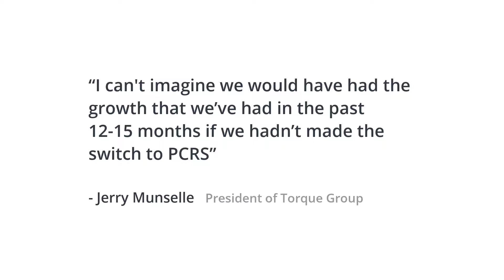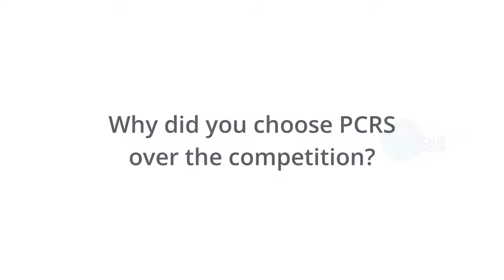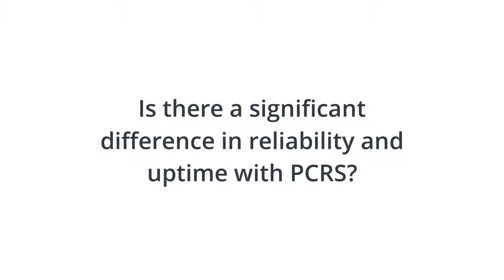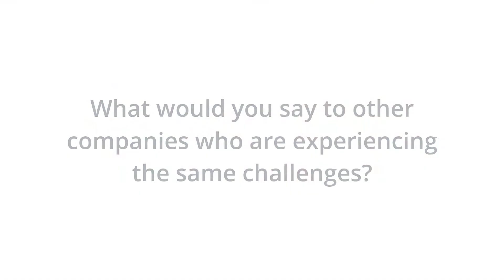[SUCCESS STORY] How Torque Group increased their business 100% by converting to PCRS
Jerry Munselle, President of Torque Group, discusses challenges they faced with their previous administration software and how they overcame them to excel within the industry.

0:00 - Intro
0:25 - What was the main challenge you faced with your legacy system?
1:14 - How did that effect your business?
1:41 - Why did you choose PCRS over the competition?
2:32 - How was your experience converting to PCRS?
3:14 - How is PCRS the solution to your challenge?
3:54 - How quickly can you add products in PCRS?
4:50 - Is there a significant difference in reliability and uptime with PCRS?
5:11 - How has PCRS benefited you dealers?
5:51 - What type of integrations do you utilize with PCRS?
6:25 - How has PCRS improved your day-to-day operations?
7:03 - What would you say to other companies who are experiencing the same challenges?
7:17 - Do you wish you made the switch sooner?
7:45 - Request a demo